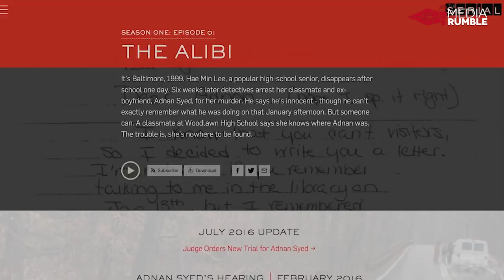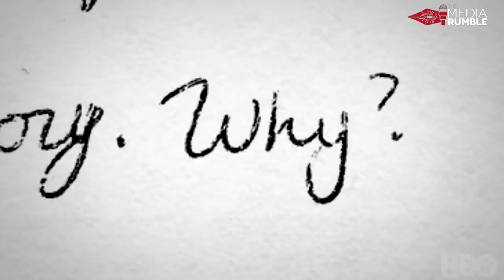MediaRumble: Investigative Generalism: Journalism to corporate diligence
Investigative journalism requires money but news platforms are looking to cut costs.
How can investigative journalism survive in such circumstances?

Watch journalist Neha Dixit discuss this with investigative journalists, Josy Joseph and David Usborne at The Media Rumble 2019.